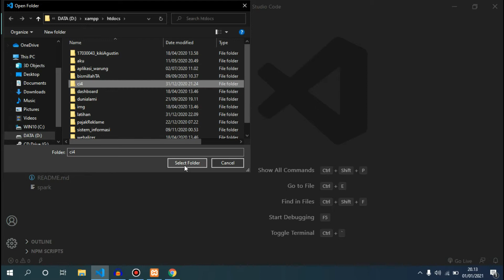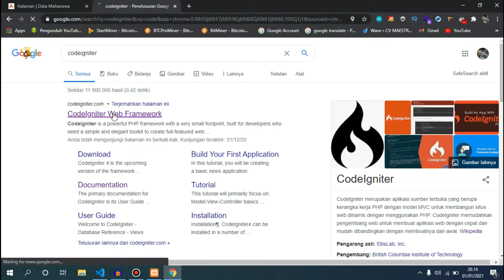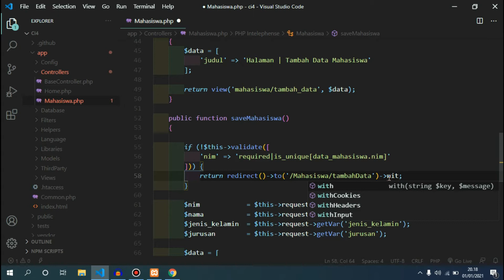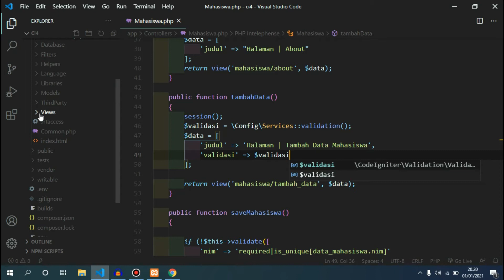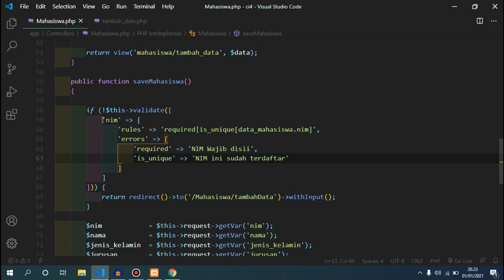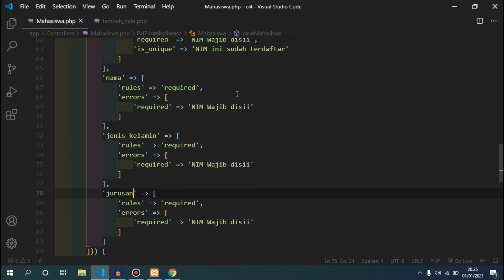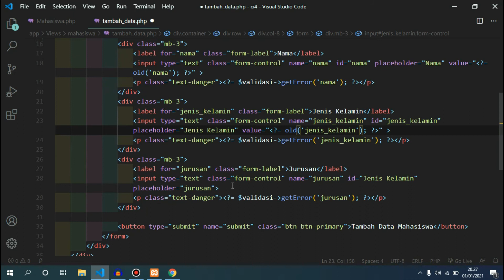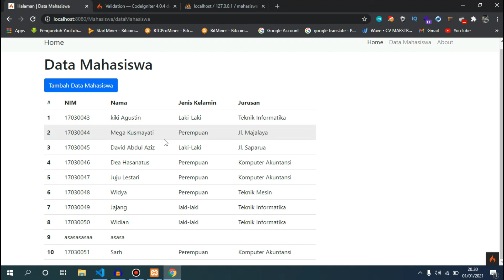Tutorial Codeigniter 4 | Form Validation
Hai temen-temen sekaran kita akan belajar membuat form validasi pada fitur tambah data yang sudah dibuat pada minggu kemarin

Cari Saya di.

Donasi lewat ovo
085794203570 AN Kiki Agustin